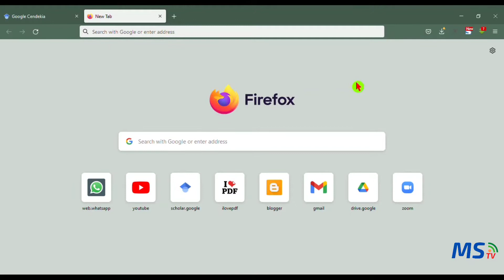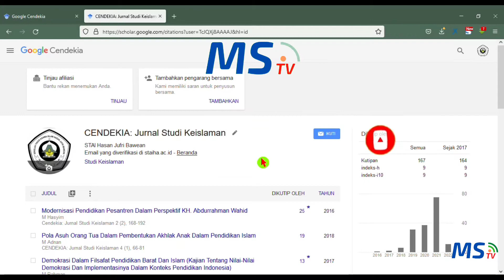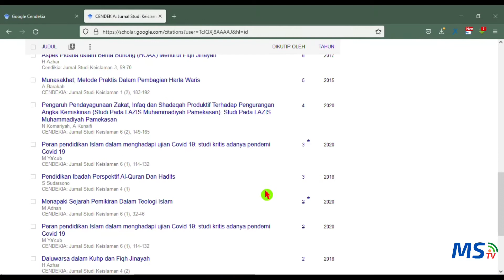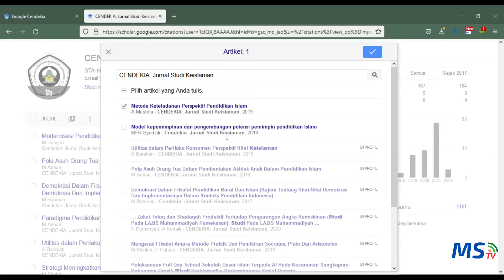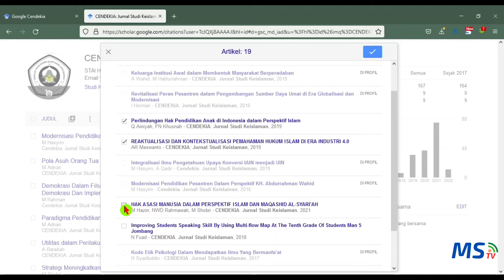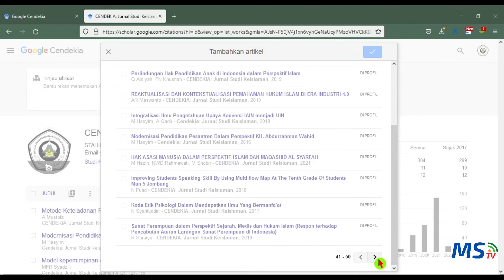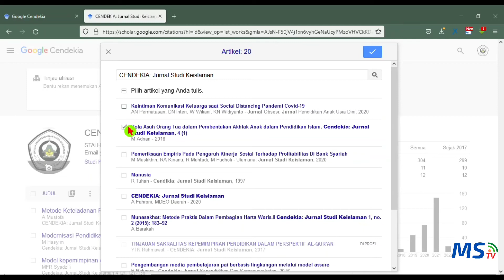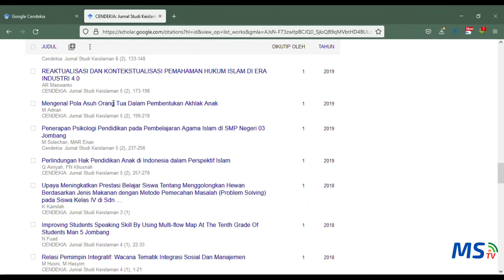CARA MUDAH MENAMBAH ARTIKEL DI GOOGLE SCHOLAR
Divideo ini dijelaskan secara lengkap bagaimana CARA MUDAH MENAMBAH ARTIKEL DI GOOGLE SCHOLAR, semoga bermanfaat untuk bapak ibu dan para penulis artikel jurnal